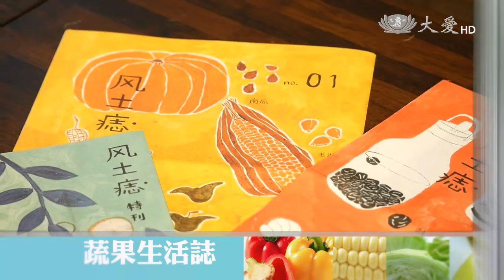【蔬果生活誌】預告 - 20160422 - 向風土學習的食物編輯學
沈岱樺在念研究所時期，因為探討 90年代後的飲食習慣，發現到食物的源頭其實是很重要的關鍵，因而在畢業後就進入到農業刊物社裡工作，並與插畫家王春子合作，透過繪製幽默與生活化的圖樣方式，來改變傳統文字型的農業資訊，讓我們來看看他們的故事。

蔬果小時候，讓我們來認識可以涼拌生吃，又可以清炒川燙的蘆筍是怎麼長成的。

我的蔬食菜單，今天要示範一道健康好吃的豆腸煮花生。

林龍吟與陳嬌嬌，兩人從小就跟著家裡吃初一十五的齋素，但後來結識到吃全素的朋友後，才真正了解素食的意義與好處，兩人因而毅然決然改變飲食習慣，並且將原本經營的葷食餐飲店改為素食，攜手同心加入推廣素食的行列。

一臺首播：04/22(五)17:00
一臺重播：04/29(五)11:00

二臺首播：04/24(日)08:30
二臺重播：04/24(日)16:30、04/30(六)08:30／16:30